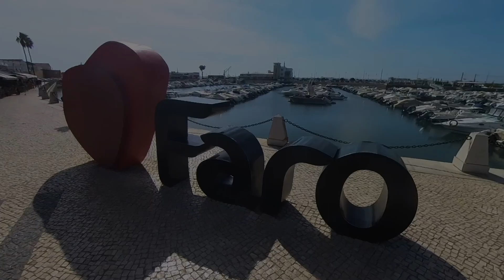Coming Soon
Awesome peeps of YouTube Land hope you are well, Still In Portugal ATM, new episodes up Sunday 15th October 👍  Help the channel grow by recommending the channel to friends and fellow Adventures and don't forget to like share and Subscribe, Ya Know, All The Usual Jazz 😆 Thanks again Legends!!  hope you enjoy 👍

Hey folks Launched A buymeacoffee account for the trip and if you like the vid and fancy helping out with future trips ETC feel free to click on the Link Below, all cash raised goes straight back to the channel, If not, no worries and Just enjoy the show.

🔴 ** ABOUT ME **
My name is Hugh from The North of Ireland aka Ulster.
I am registered Disable after suffering A spinal injury sustained while on active service for my Country's Military.
I've only been on YouTube since 2023 with the intent of sharing me trying to fulfil my dream of travel as A disabled motorcycle rider (yup your reading that correctly)
My background is from the Military and Agriculture.
Over the years I've experienced crippling pain to the point of being bed ridden for months at A time.
I have also suffered from PTSD, Anxiety, A couple of heart attacks and A bout of thyroid disease.
Even now I still struggle with the most basic of tasks such as bending and rotating at the waist, not to mention lifting anything of weight.

My channel Fecked&Furious Moto And Travel is all about sharing my journey to chase my dream of Motorcycle travel before I am forced to give up Riding due to A Spinal Injury and other aliments.
I'll talk about how I'm in A constant battle with Pain and Social Anxiety and how I managed to get the Better of depression (to A point)
Also the usual vlogging, moto travel and the great outdoors.

I'm not a Medical professional. I'm not in a position to give you Medical or Health advice.
Always consult a Medical or Health professional before making any decisions.

🔴 ** AND REMEMBER **
I'm just an Old Knackered Bloke On A Bike. 😆